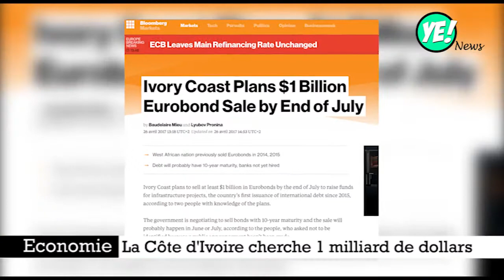Baisse du cours du cacao : la Côte d'Ivoire cherche un milliard de dollars